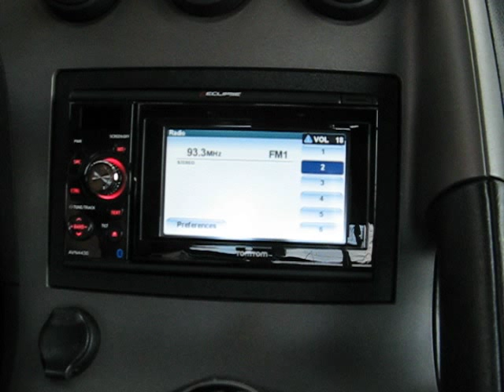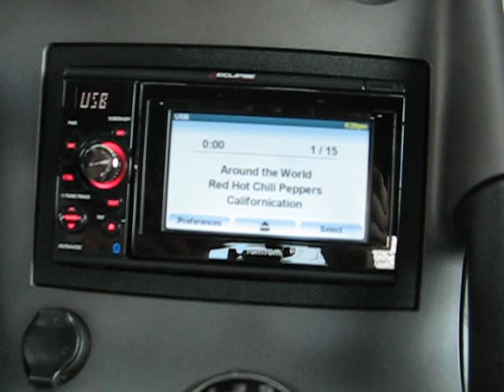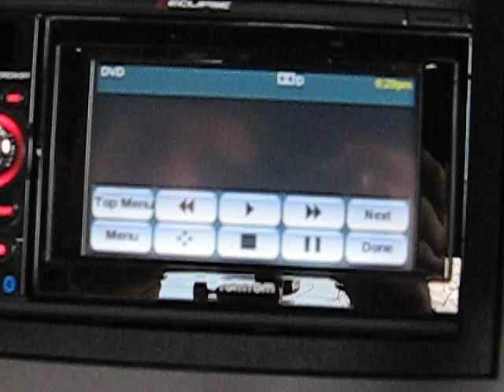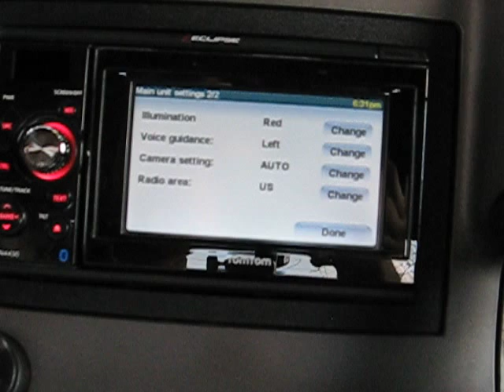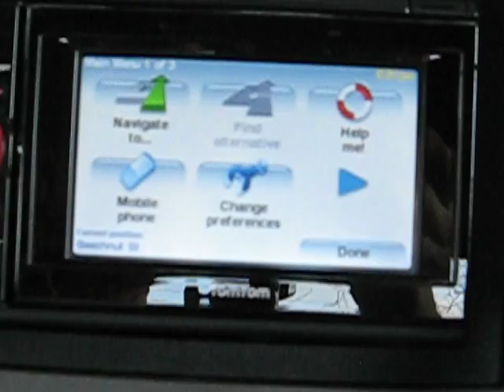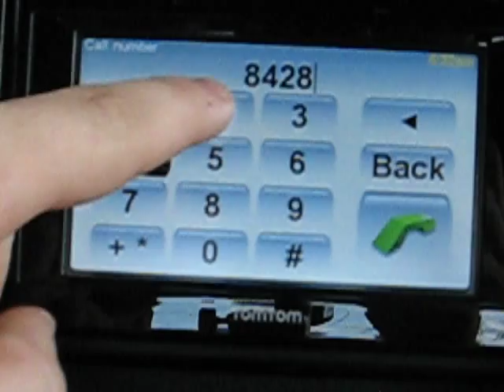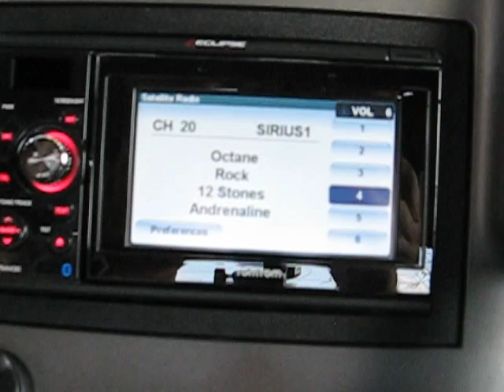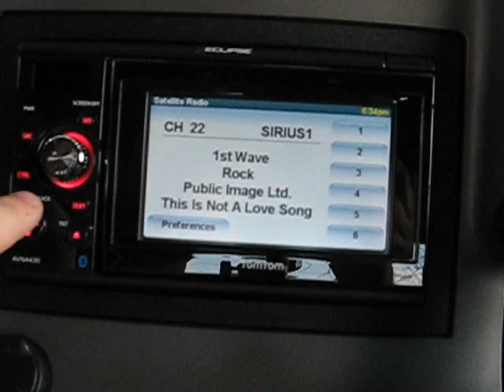AVN4430 Menu Demo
Going through the menus of the Eclipse AVN4430.  Full write up and comparison to the 2210p